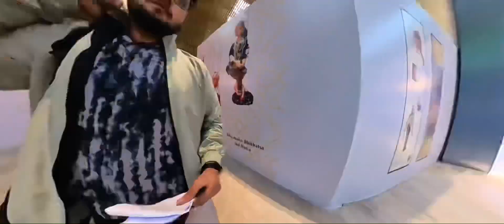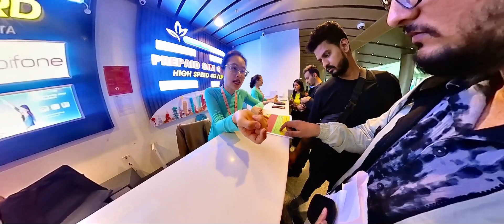लो पोहच गए Vietnam 🤩🤩 | Vietnam Series | Episode 1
Finally the wait is over. Your traveling mounts reached Vietnam so show you the beautiful culture & heavily beauty of this place. Join me in this series where I will take you through some mesmerizing places in Vietnam. Cheers 🙂